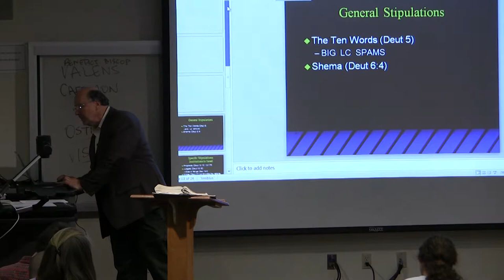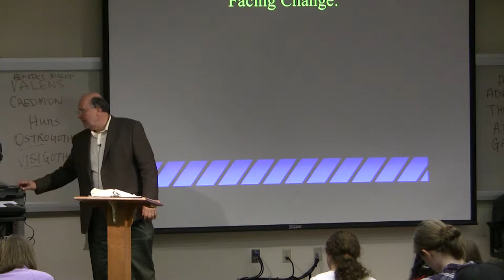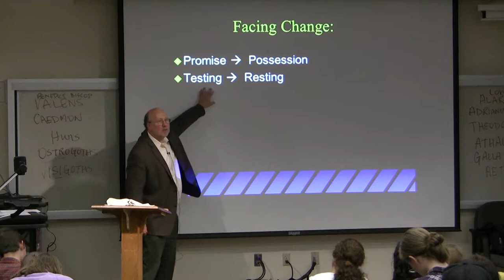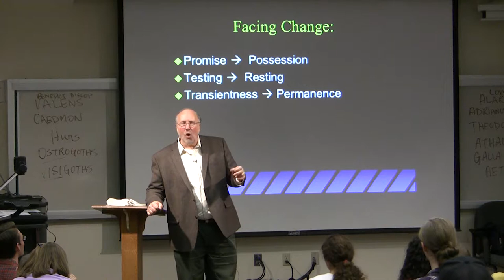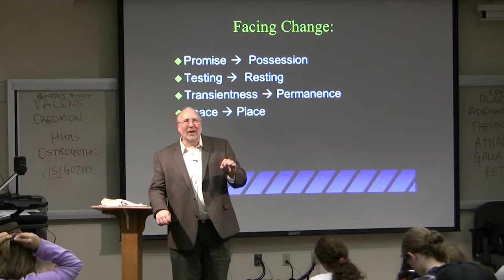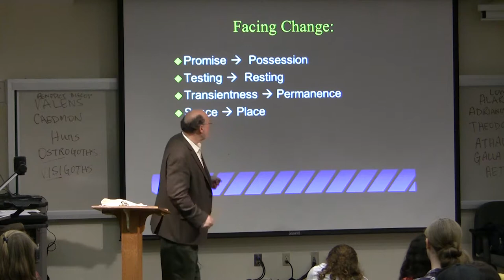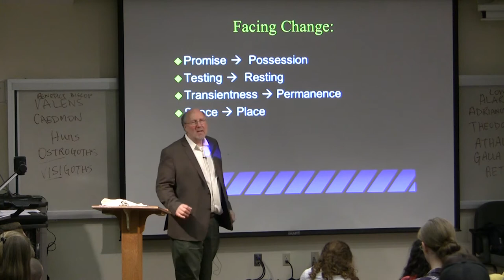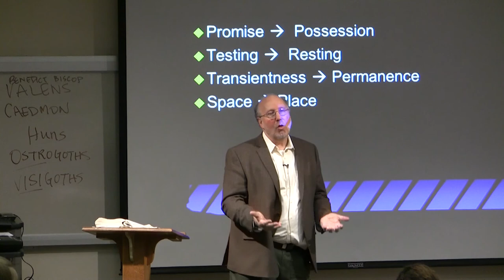Dr. Ted Hildebrandt, Old Testament Literature, Lecture 16E -- Deuteronomy as covenant renewal